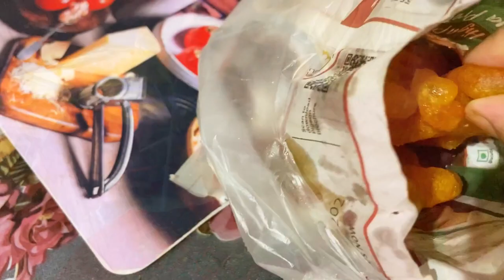বৃষ্টিতে ভিজে কালী পুজোতে অনেক ঘোরাঘুরি করলাম।।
published on 26 th Oct 2022